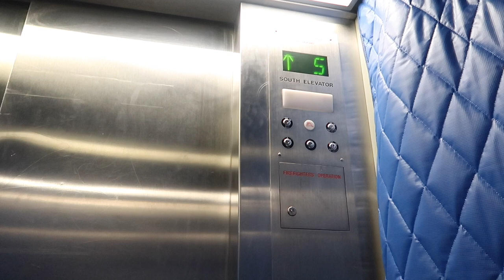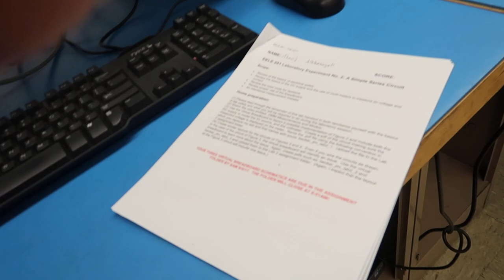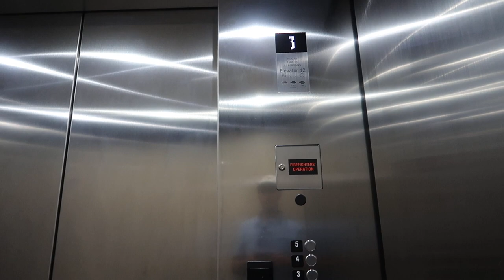89/ موعد المستشفئ